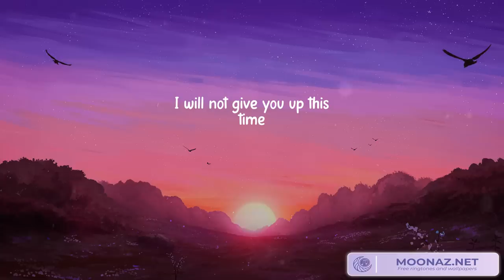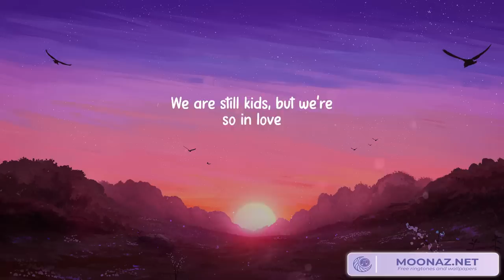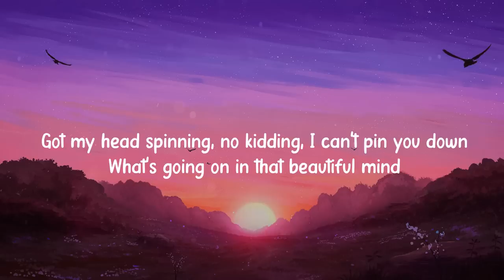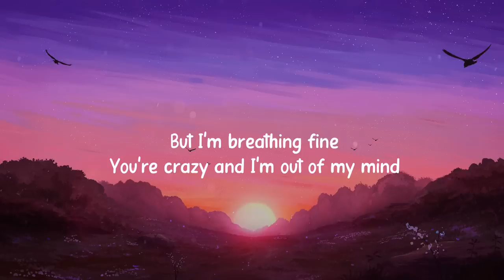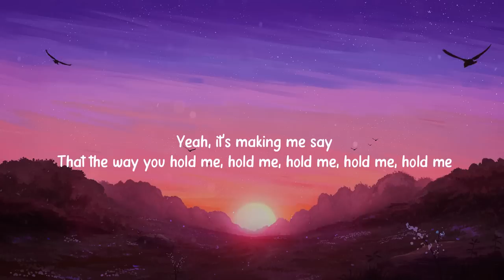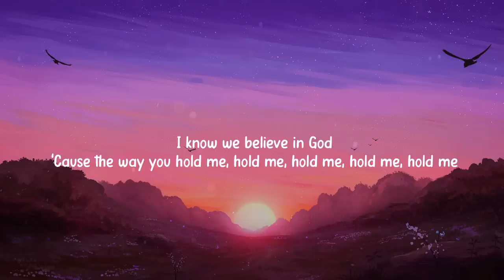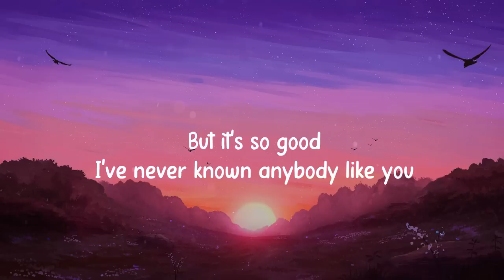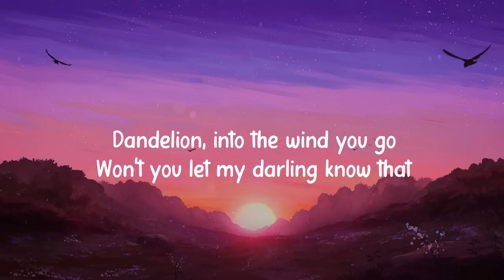Best Romantic Love Songs Of All Time ~ Ed Sheeran, John Legend, Ruth B.